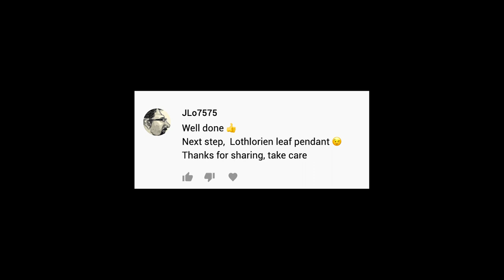Leaf of Lorien Resin Brooch [ DIY ]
Today I will show You how to make Resin Brooch, inspired Lord of Ring movie.
Legolas - elven brooch from Resin. Resin brooch in a copper-tin holder.
LOTR Lord Of The Rings Hobbit Frodo Legolas Aragon ELVEN LEAF BROOCH